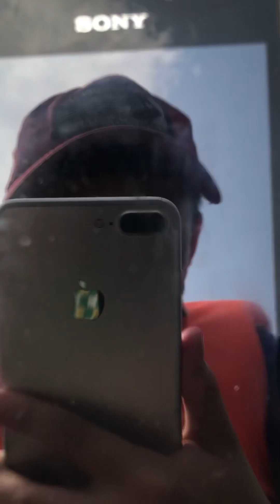In the cave. Pt2